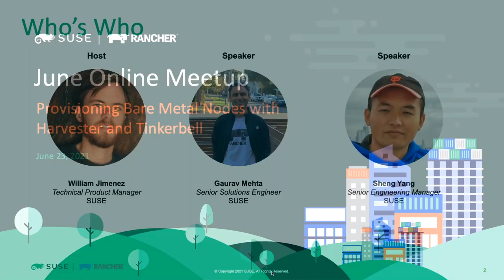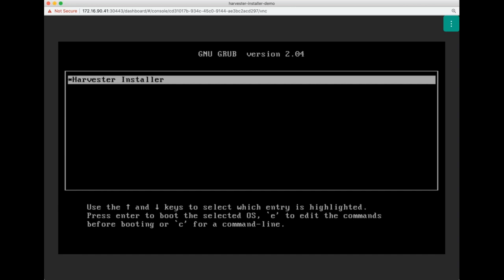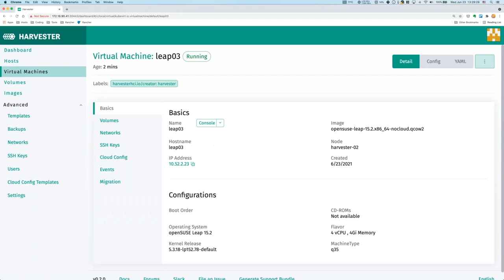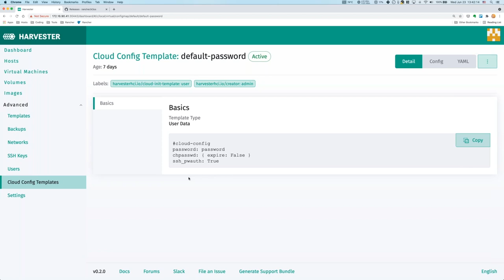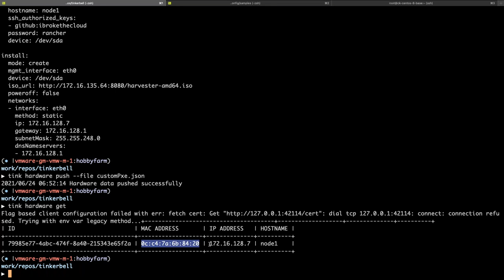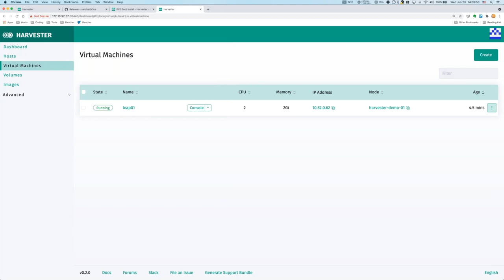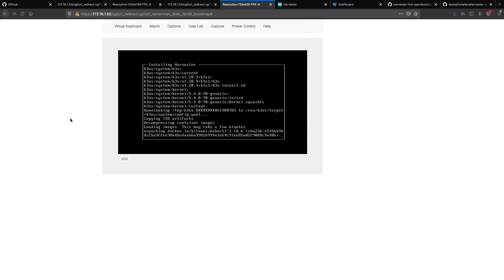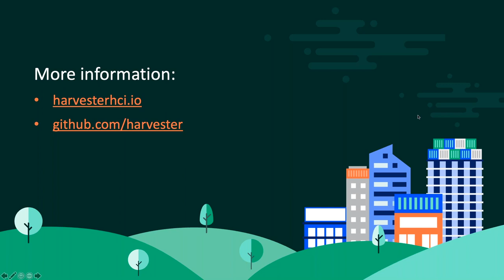Rancher Online Meetup - June 2021 - Provisioning Bare Metal Nodes With Harvester and Tinkerbell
Learn how Harvester, SUSE's new HCI platform, can be deployed across bare metal notes with the Tinkerbell provisioning engine.

In this video the Harvester team covers:

- An overview of Harvester and Tinkerbell and how these two solutions work together in a bare-metal environment
- A deep dive live demo on Harvester and Tinkerbell
- Updates to the Harvester project including a recap of the announcements from the recent SUSECON.
- Roadmap of Harvesters features
- Q&A